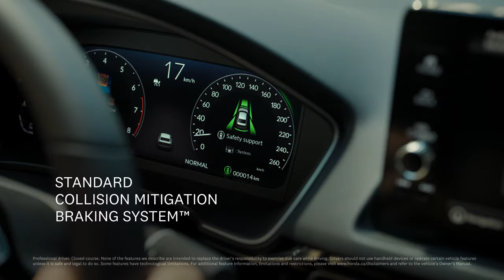The all-new 2022 Honda Civic – Safety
Safer for drivers? And pedestrians? YES. The all-new Honda Civic has standard safety features that are designed to help keep everyone safe.